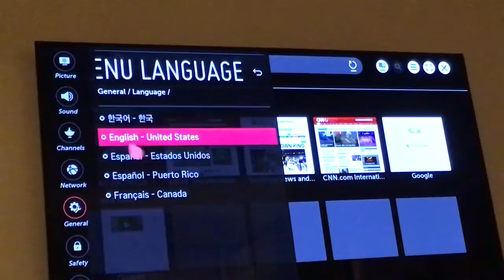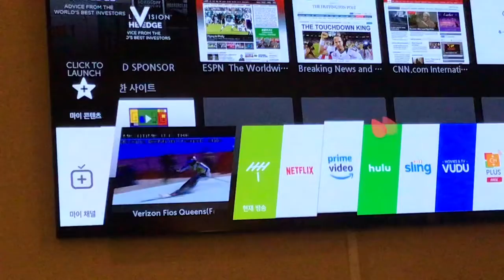THERES KOREAN IN THE NTSC LG TV?! :D